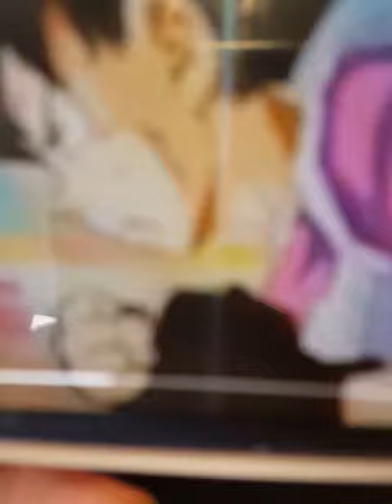videl ryona 📓📓🎀💸💉🚬🎀🎀🎀🎀💷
poor videl 👜👚👢👡📙📙